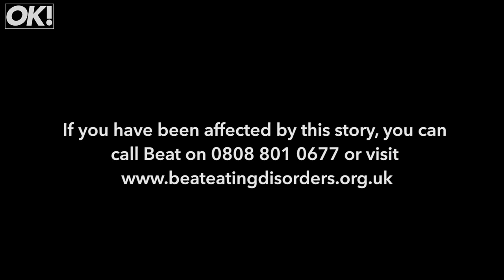Nikki Grahame’s mum Sue bravely opens up about her daughter’s death in OK! exclusive